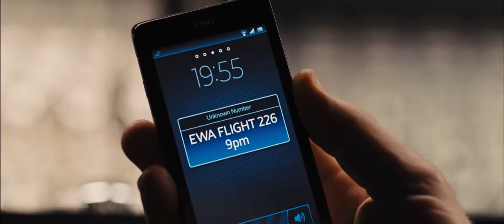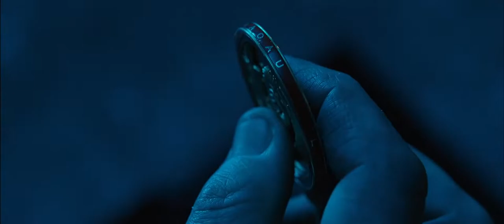James Bond - Skyfall Shanghai Fight Scene [HD]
Cool fight scene in Shanghai from Skyfall. Bond vs Patrice